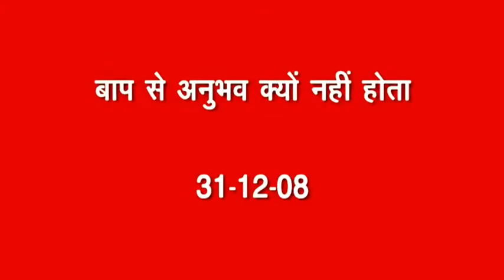बाबा से अनुभव क्यों नहीं होता..। अव्यक्त बापदादा। ।